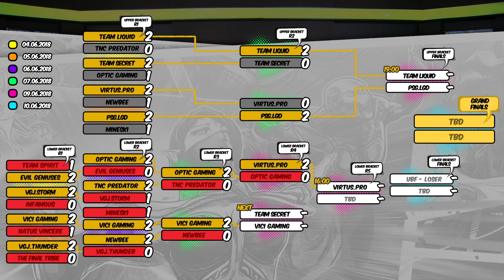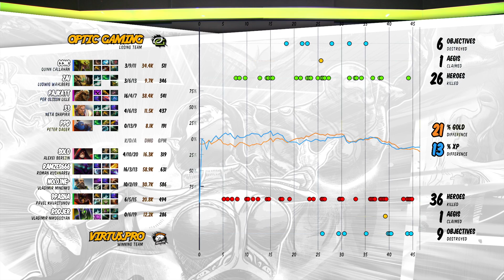Virtus.pro vs Optic Gaming Game 2 [Conclusion] | China Dota2 Supermajor Playoffs Day 5